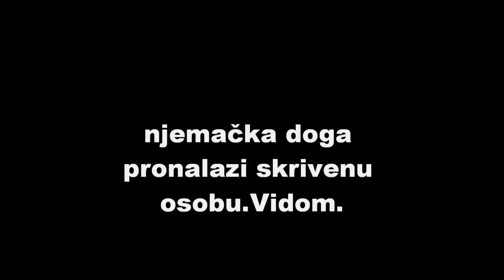Njemačka doga Rachel-tri vježbe za snimanje:)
Malo smo i Rachel počeli uvoditi u "filmske vode",pa kroz igru treniramo:)